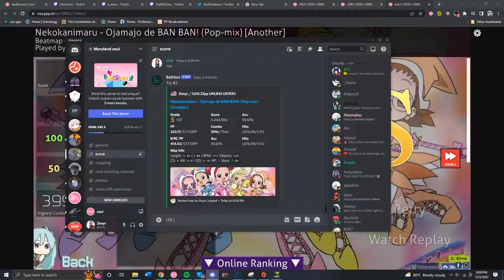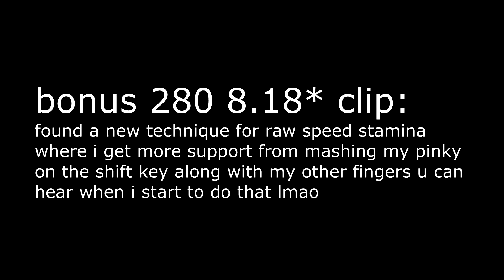7.69* ojamajo S rank and 7.27* fascination marisa fc (trash acc)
fascnination marisa star rating 727 hahahahahah wysi ! ! 11111111
ojamajo is such a shit map